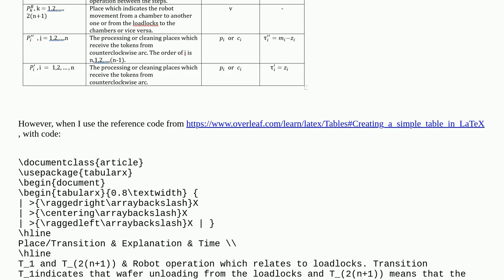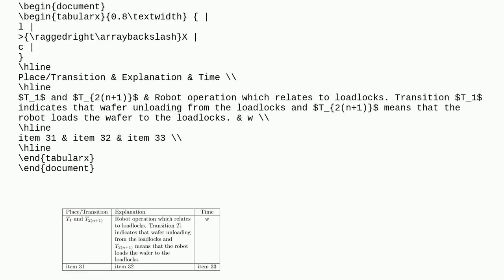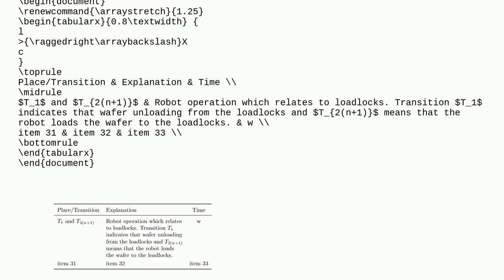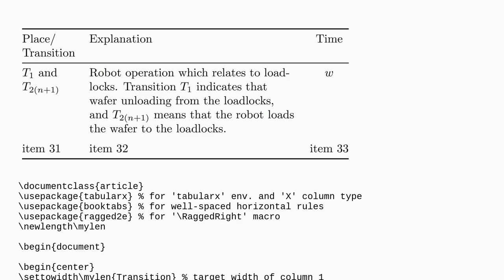Create a Tabular Table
A special thanks goes out to the community

  tables